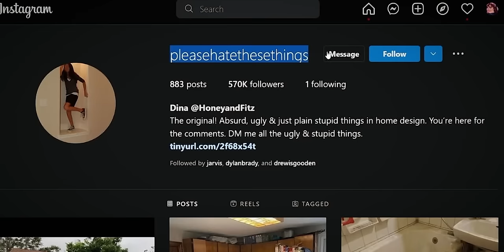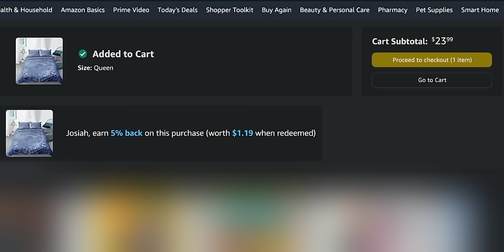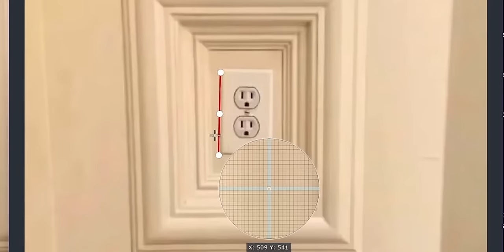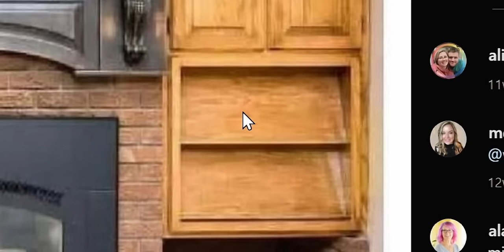We Found The Most Cursed Places...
Today we sat down and looked at some of the worst houses, rooms, and decor you can find on the internet! Instagram meme page "Please Hate These Things" curates some of the worst design fails we've ever seen. It's more cursed than the backrooms, dumber than HGTV, and better than anything I've seen at your place. These are the worst things, watch until the end for full cringe potential,

❯ In this video:
Jude